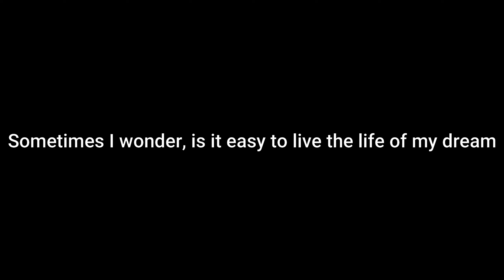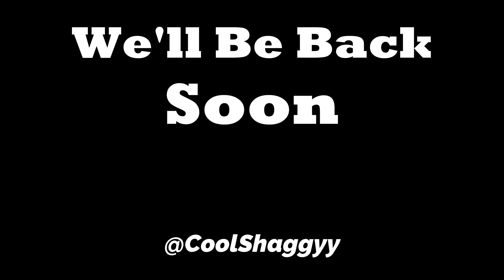This is how I want Live my Life | Shaggy😎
This is how I want to live my life, full adventures🤗